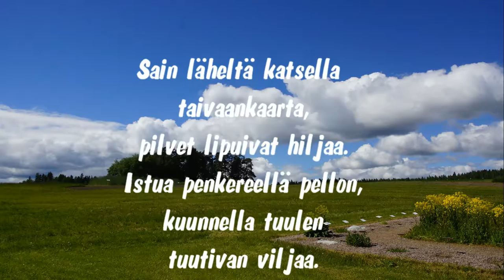12 - Taivas - Kirsti Lassila